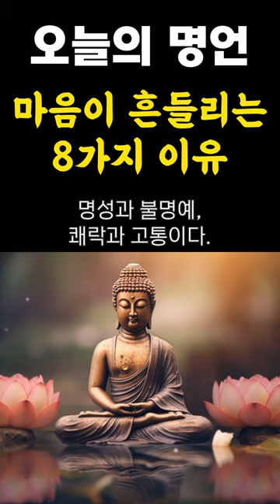오늘의 명언, 마음이 흔들리는 8가지 이유 | 부처님에게 배우는 삶의 지혜 | 칭찬, 쾌락 vs 비난, 고통 | 멘탈 강화하는 법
마음의 평정심을 길러라”

부처님은 말했습니다. 태풍에 흔들리지 않는 바위처럼 현자는 칭찬과 비난에 휘둘리지 않는다.
As a rock that unshaken by the storm, so too the wise are unshaken by the praise & blame.

로카 담마(Loka-Dhamma), 세상을 움직이는 여덟 가지 법칙이 있다. 그것은 바로 칭찬과 비난, 이득과 손실, 명성과 불명예, 쾌락과 고통이다.
- 석가모니 부처님 -